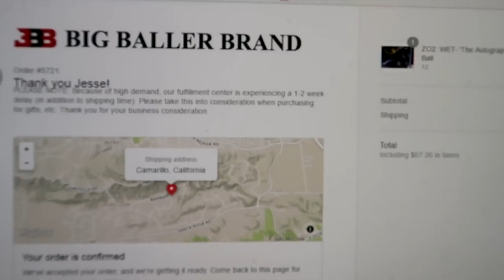JesserTheLazer The Documentary | The History and Rise of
This is the JesserTheLazer Documentary.
This was written and edited by yours truly! Hopefully you guys enjoy it as much as I did to create the video.

Help get Jessie to see the video!

Thanks to my friend @SpawnTrapped for the inspiration behind the documentary